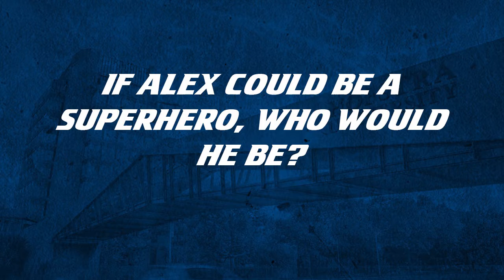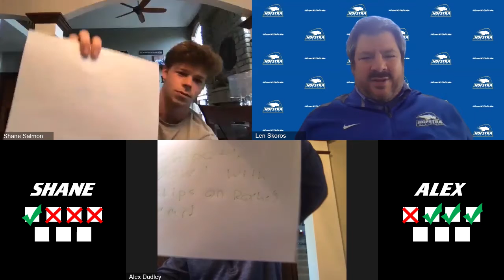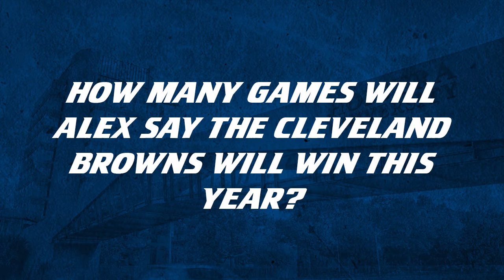MSOC: Teammate Trivia with Alex Dudley and Shane Salmon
Teammate Trivia with Alex Dudley and Shane Salmon of the Hofstra Men's Soccer team